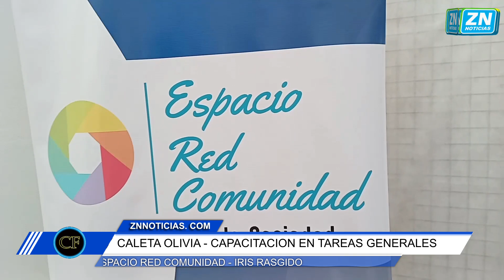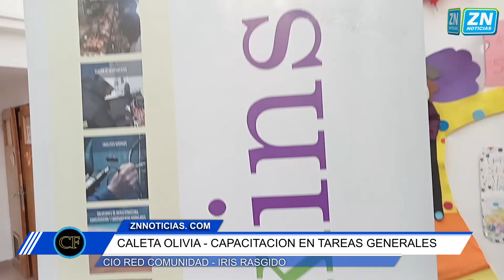IRIS RASGIDO RECORRE LA ZONA NORTE CON TALLERES DE CAPACITACION HOY EN LEMUEL CALETA OLIVIA